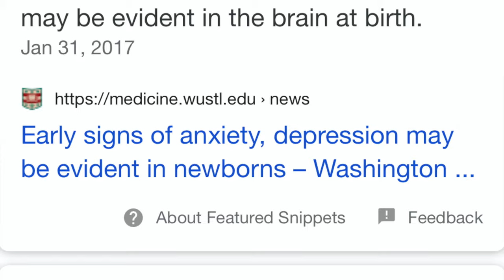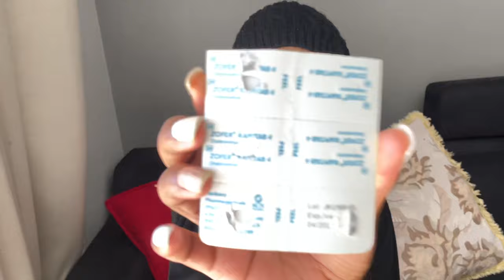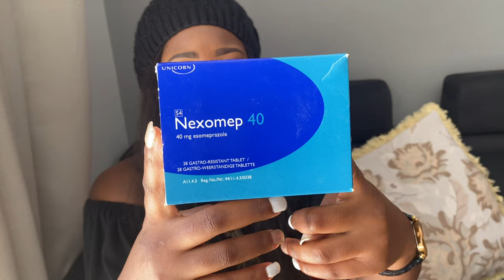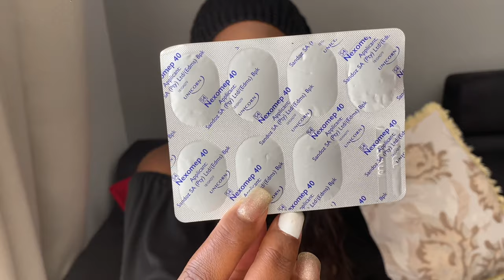HOW TO LIVE WITH GAD //Understanding Generalized Anxiety Disorder & What It's REALLY LIKE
Well it's out there now...

What’s happening guys!

So a few weeks ago I posted a video on the different types of anxiety disorders according to the DSM-5 and this week, I waned to give you a true picture of how my GAD affects me and I hope to bring more awareness to mental health by diving into it in an informational, relatable and raw way.I had no idea it would be such a heartfelt experience and I am so glad that I braved it out.

in this video, I talk about Generalised Anxiety Disorder from my personal story. What it is, how it feels and what I do to cope with it. By me sharing my story on how it REALLY feels to live with this mental illness. I am as vulnerable as I probably ever will be, and I give you my raw truth, no gimmicks no music.

I got so emotional 😭 and I didn’t think I would ever do that on camera. But I hope by sharing this with you, I can serve my purpose of helping someone out there who can relate. I left a lot of scenes I would’ve cut out but I wanted you guys to see WHAT ITS REALLY LIKE TO LIVE WITH GAD.

But you know me, I always give you something extra! Soo, watch till the end of the video to find out what the 8 common symptoms of GAD are and which ones I struggle with, how any do you think I have?I

AND I talk about different factors that contribute to worsening or helping your anxiety disorder. You are not alone, always seek professional help.